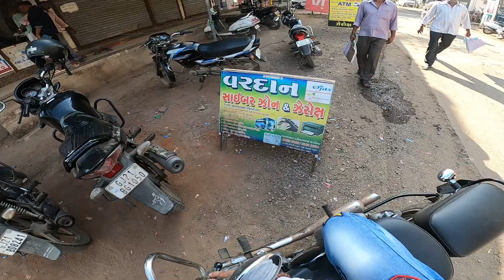Aajka Seen Chhota Seen 😁😁😁